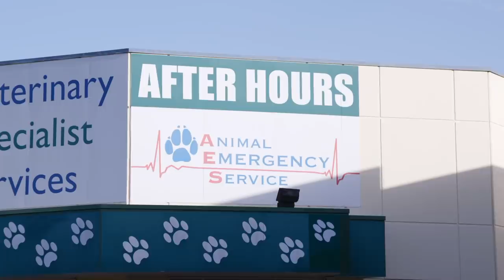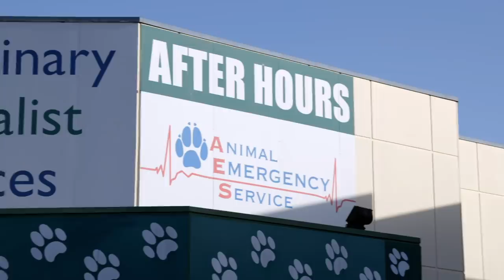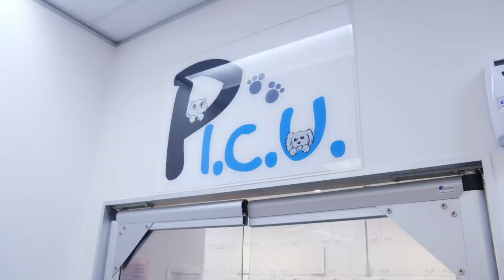Dog Suddenly Stops Walking!!! Can Alex & Gerardo Find Out Why??? | Bondi Vet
Dr. Alex & Gerardo meet a German Shepard who can't walk suddenly! Their family is very concerned  and so are we!